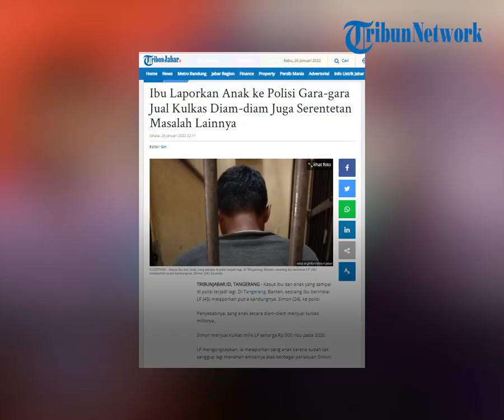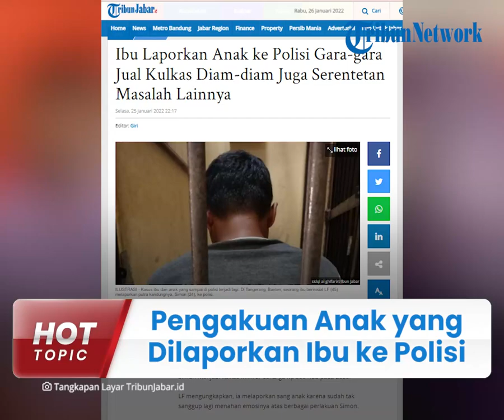Pengakuan Anak yang Dilaporkan Ibu ke Polisi karena Jual Kulkas di Tangerang: Tak Pernah Ada Isinya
TRIBUN-VIDEO.COM - Simon dilaporkan oleh ibu kandungnya berinisial LF karena diam-diam menjual kulkas LF seharga Rp 500 ribu.

Ia menjual kulkas milik sang ibu di Serua Poncol, Sawah Baru, Ciputat, Tangerang Selatan pada 2020.

Terkait hal itu, Simon menjelaskan alasannya.